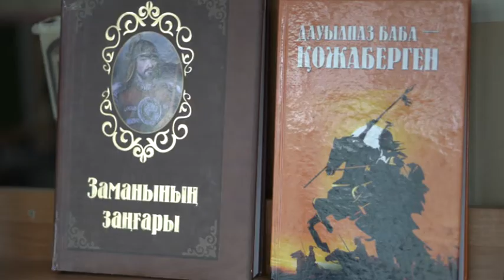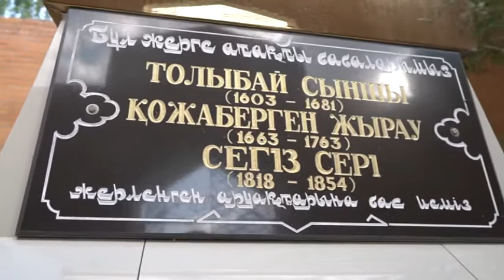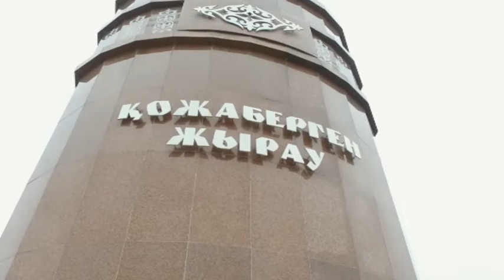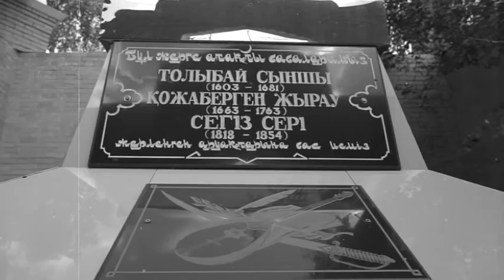Программа «Рухани жаңғыру» 29.08.2021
Программа «Рухани жаңғыру»